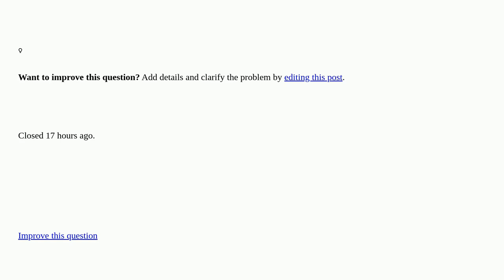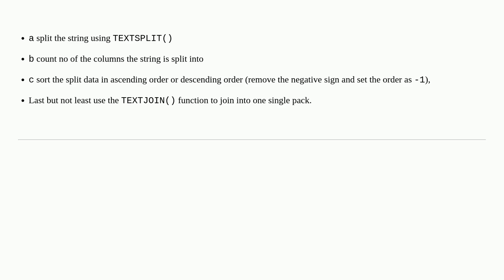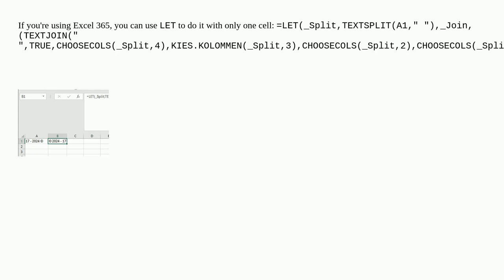Change order of characters in cells , to another order same characters closed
A special thanks goes out to the community

  microsoft-excel